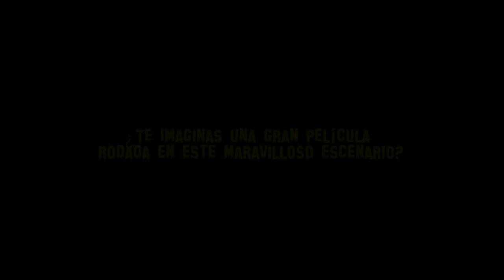VSC - Gran Canaria, escenarios de cine, paisajes de película HD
Vídeo de la serie VOLANDO SOBRE CANARIAS sobre el pico de Las Nieves y el Parque del Nublo en la cumbre de Gran Canaria, unos paisajes maravillosos y espectaculares dignos de convertirse en escenarios de cine, amenizado con música libre de derechos del grupo musical Huma-Huma "Hydra". PROPIEDAD DE MAS VIDEOS Y FOTOS AÉREAS DEL ARCHIPIÉLAGO EN LA WEB DE FOTOS AÉREAS MAS COMPLETA DE CANARIAS.